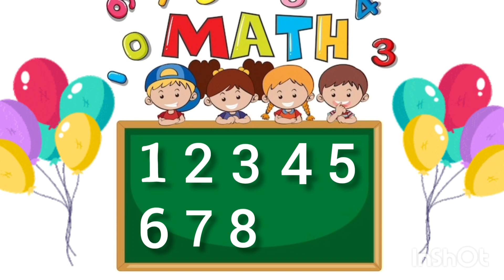1234 song || 123 || number || kids tv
1234 song || 123 || number || kids tv ||